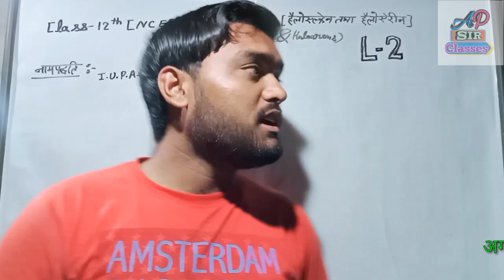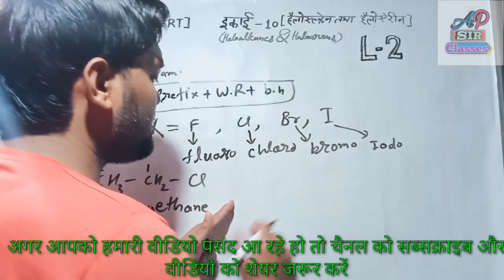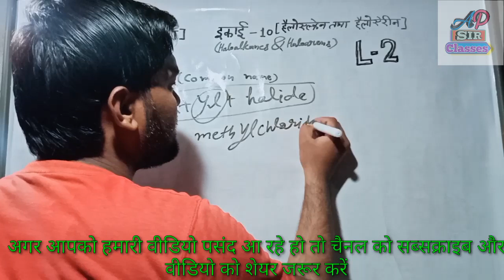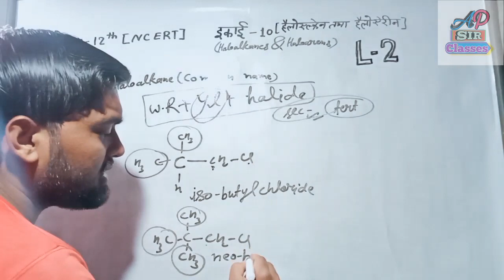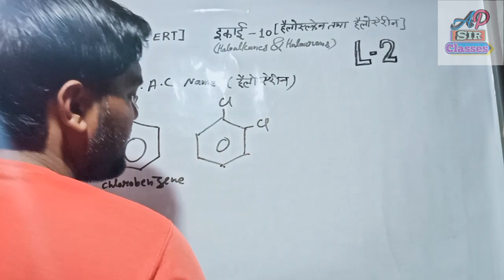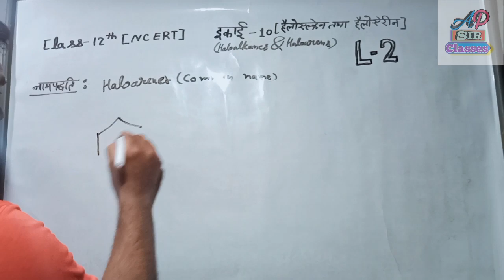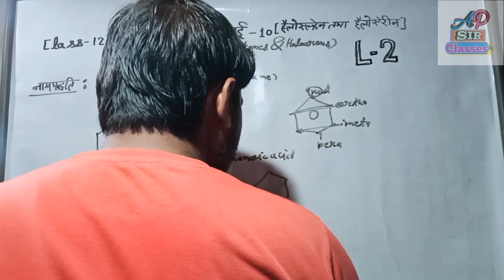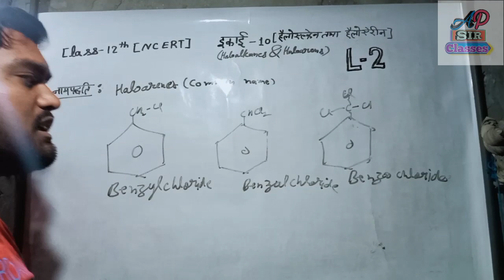Haloalkans and Haloarens class12 NCERT||part-2 | हैलोएल्केन और हैलोऐरीन्स अध्याया- 12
Hi friends!!
topic converd in the video.
☑️☑️हैलोऐल्कीन एवं हैलोऐरीन्स का वर्गीकरण ☑️
Haloalkans and Haloarens
ye video Hindi medium ke students ke liye video hai video ko aap dekhe and plz bataye ki aapko kaisa laga.
comment kre taki mujhe aur video dalne ka motivation and improve karne ke suggestions milske,,,,,,,.

In today's session, Chemistry Master teacher Abhishek Pandey takes you through the topic--- Haloalkans and Haloarens Chapter-10 Chemistry 12th Board.

this channel is for all Board exam As,Class-10th & class-12[NCERT]
apdirclasses haloalkanesandhaloarens||part-2